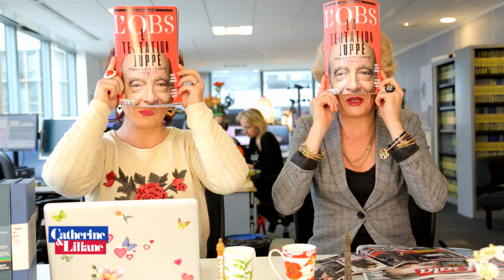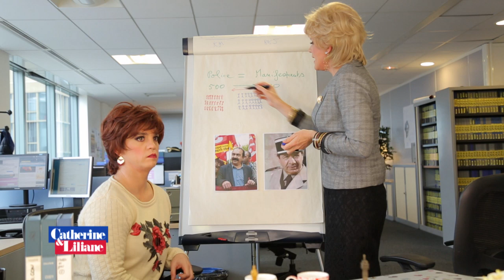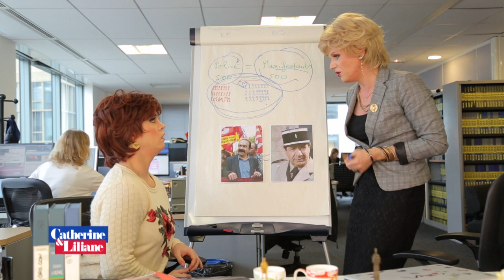Catherine et Liliane du 26 octobre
Les inséparables Catherine et Liliane, incarnées par les comédiens Alex Lutz et Bruno Sanches, reviennent à la rentrée, le lundi, mardi, jeudi et vendredi à 20h45 sur CANAL+
Dans un décor inédit, le duo culte enchaîne avec malice blagues potaches, facéties et critiques cinglantes. La promesse de moments drôles et délicieusement impertinents.